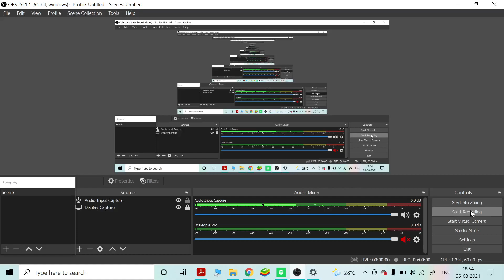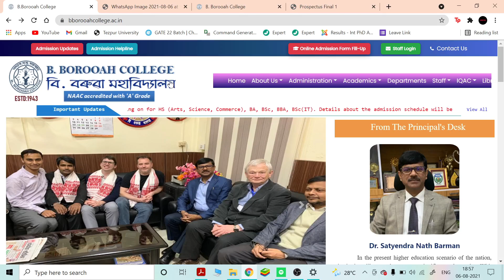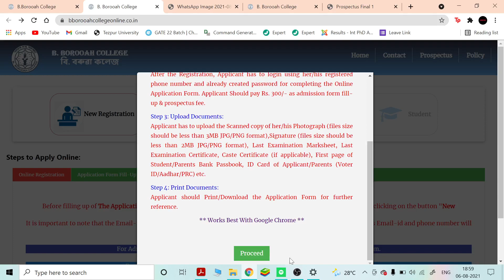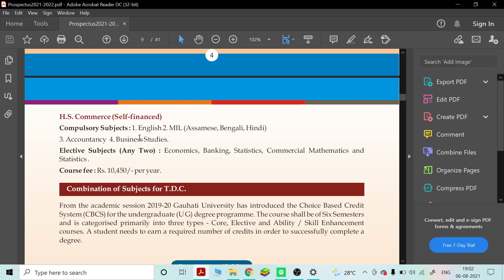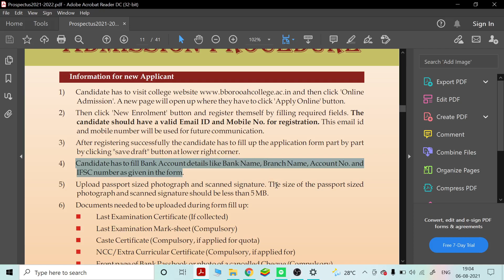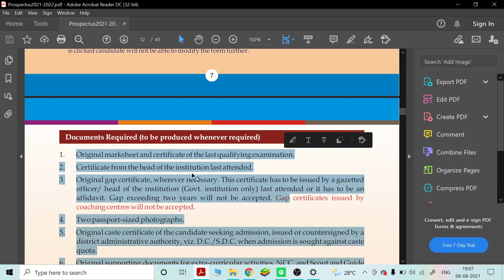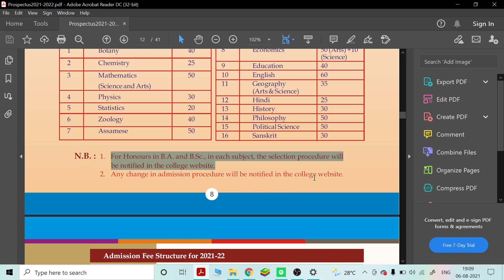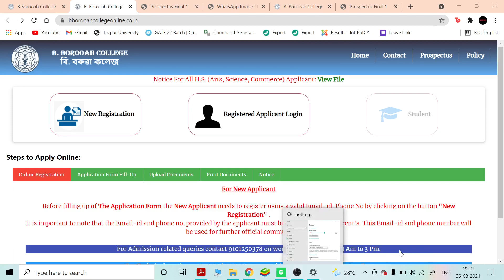B Borooah College Admission | BA, BSc, HS (Arts, Science, Commerce) | Merit Based or Entrance?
The online application portal is live for admission into HS and Undergraduate courses of B Borooah College, Guwahati. Check out the video for the complete details.